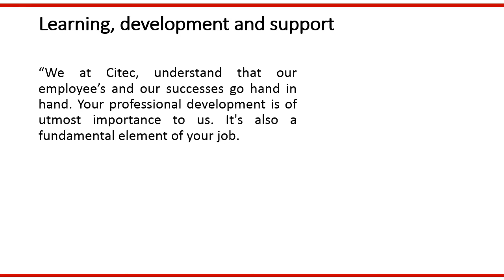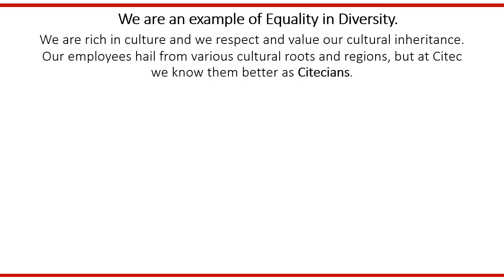Citec India - Why Join Us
Explore our corporate culture and discover what it is to work at Citec India